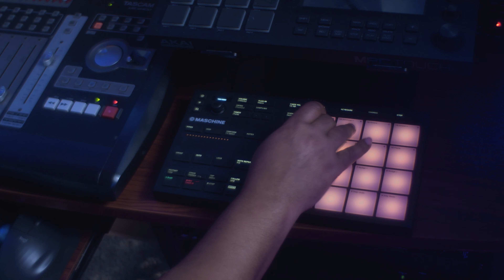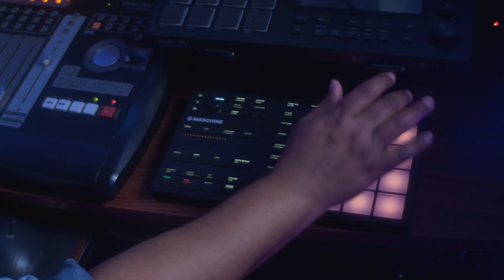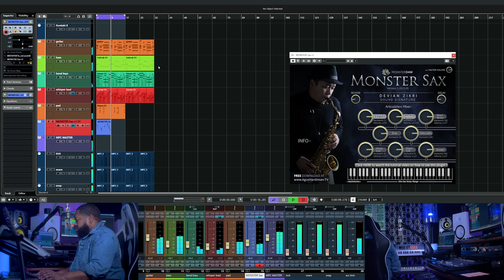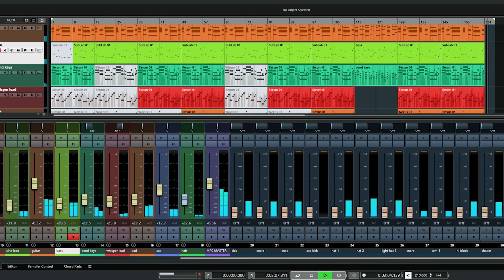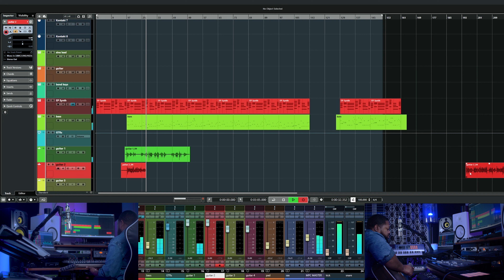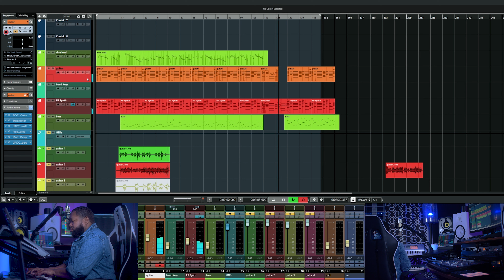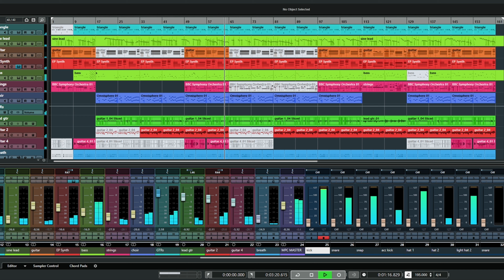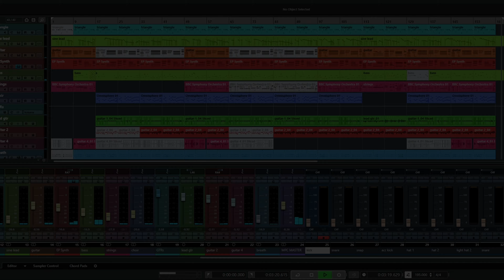Making Afrobeat R&B Beats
Making 2 Afrobeat R&B Beats

00:00 Introduction
00:20 First Beat - Drums
01:16 Guitar
01:34 Bass
01:52 Sine Chords
02:11 Whisper Synth
02:29 Pad
02:48 Sax Melody
03:06 More Drums
04:37 Sine Lead
04:55 Hats
05:14 Bridge
06:27 First Beat Preview
09:31 Second Beat - Drums
09:58 EP Synth
10:18 Bass
10:57 Percussion
11:07 Lead Guitar
11:46 Acoustic Guitar
12:06 VST Guitar
12:27 Sine Lead
13:26 Bridge
14:44 Strings
15:24 Choir
15:50 Bridge Strings
16:09 Sine Lead / Second Beat Preview
19:18 Outro - Thank you!